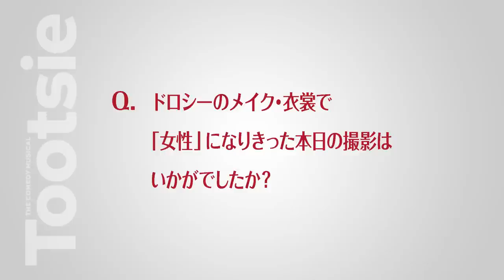ミュージカル・コメディ『トッツィー』山崎育三郎コメント＆撮影メイキング映像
【トニー賞受賞】ミュージカル『Tootsie』2024年1月　日生劇場で上演！

マイケル・ドーシー＆ドロシー・マイケルズ役・山崎育三郎のコメントとスチール撮影メイキング映像をお届けします！